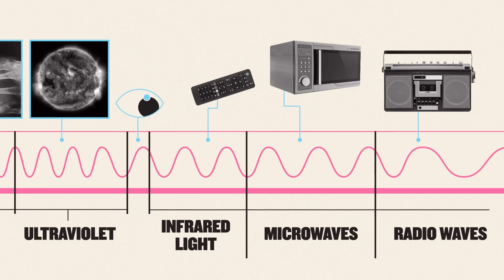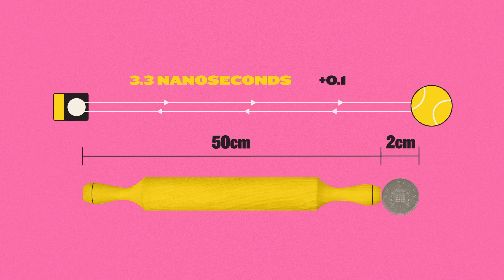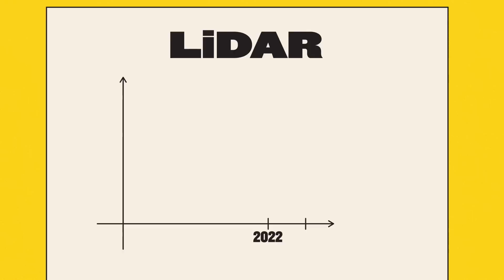LiDAR: Unlocking the Sci-Fi World of Tomorrow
Life in the 21st century can feel a bit of a let-down. Where are the cities full of driverless cars? The hand-held lasers? But perhaps LiDAR, otherwise known as Light Detection and Ranging, can bring us one step closer to realising Hollywood's vision of the future.

If you’re thinking it sounds similar to “radar”, you’d be right. Radar works by sending out radio waves to bounce off distant objects, then calculating how far away they are based on how long the signal takes to come back. LiDAR does the same thing, only with laser beams, and can accurately measure to billionths of a second!

LiDAR could be the key to unlocking the science-fiction world of tomorrow. Find out how in this explainer video from iluli by Mike Lamb – explaining the ideas and innovations changing our lives.

0:00 Introduction
0:55 From Radar to LiDAR
1:46 Nanosecond precision
2:47 Self-driving cars and robot vacuums
3:43 LiDAR spies?
4:22 Conclusion